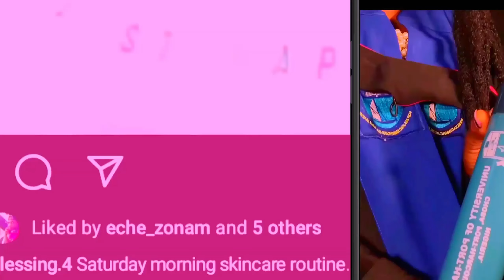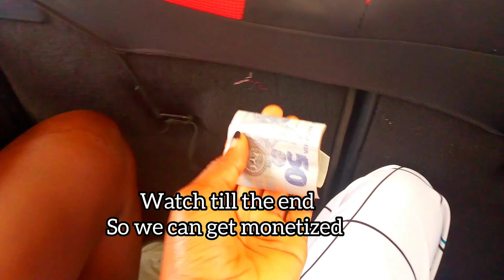ABUJA: ROAD TO UNI ABUJA COME WITH ME/MY FIRST HANG OUT+FAMILY TIME AND MORE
FAQS
COUNTRY: NIGERIA
height -5'7
SKIN colour -CARAMEL
STATE OF ORIGIN -BENUE
CURRENT LOCATION -PORTHAR OUT
PHONE 📱 I USE FOR EDITING -REDMI 9C
EDITING APPS INSHOT AND CAPCUT

THUMBNAIL - INSHOT AND CANVA